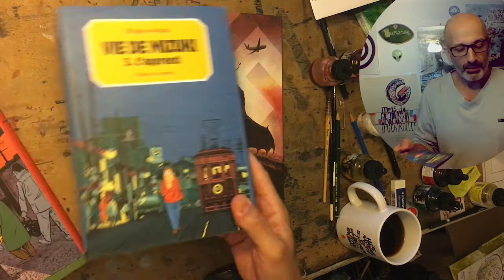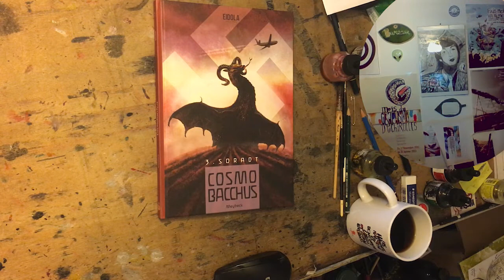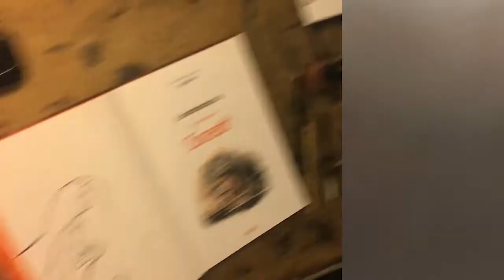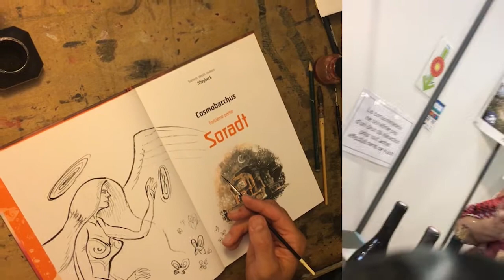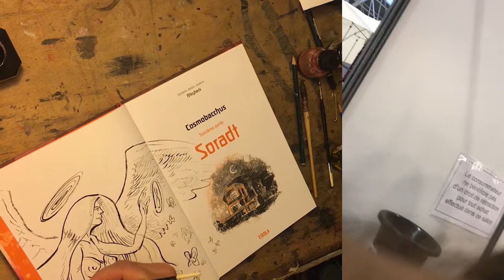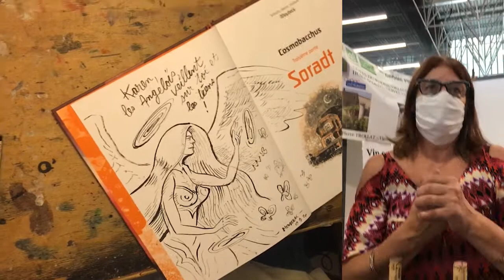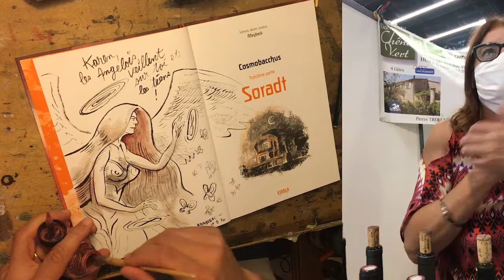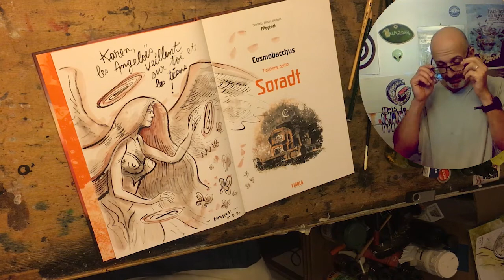Dédicace pour Karen d'un Angeloï sur CosmoBacchus 3 Soradt ; entretien vigneronne ; Vie de Mizuki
Dernière dédicace pour Karen, de la troisième hiarachie Angélique à l'origine des Êtres Élémentaux, les Angeloïs, anges de la vie, des esprits et du crépuscule. Il y aura ausi une brève présentation des trois gros tomes de la Vie de Mizuki, aux éditions Cornelius ; et un entretien avec une très sympathique  vigneronne en biodynamie dans la Drôme, Domaine du Chêne Vert, enregistré toujours au salon Vivre Nature les 4, 5 et 6 septembre à Toulouse